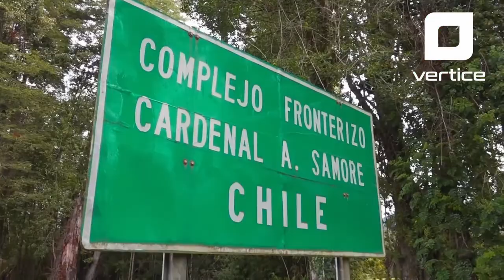Síntesis informativa del 17 de noviembre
1. A través de fiscalizaciones en locales de venta de alimentos y restaurantes de la comuna de
Osorno, el personal de la seremi de Salud de Los Lagos ha iniciado el proceso de
reforzamiento de estos operativos, ello por el aumento sostenido de casos que ha vivido la zona
durante las últimas semanas.

2. A partir de enero del próximo año se reabrirá para todo tráfico el paso internacional Cardenal Samoré, el que se encontraba operativo sólo para el flujo de camiones de carga desde el cierre de frontera debido a la pandemia. La noticia es bien recibida desde el sector del turismo porque coincide con la temporada alta.

3. Casi 4 toneladas del recurso ostra chilena, actualmente en veda, fueron decomisadas en la comuna de Ancud tras dos procedimientos desarrollados por personal de la autoridad marítima y el Servicio Nacional de Pesca y Acuicultura. La veda de la ostra chilena finaliza recién el próximo 31 de marzo.

4. Más de 2 mil 500 millones de pesos es el monto que el Gobierno regional de Los Lagos aportará a Bomberos de Chile, para la adquisición de 10 nuevos carros el próximo año. Son 7  unidades multipropósito, 2 de especialidad y 1 carro aljibe, los que se sumarán a los
entregados este 2021.